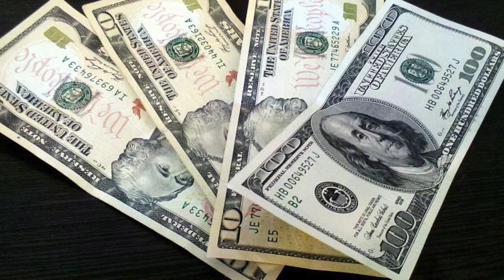The Ransom of Red Chief by O Henry - Advanced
One of O. Henry’s funniest short stories about the kidnapping of a young boy which goes horribly – and often painfully – wrong. It will have you laughing from beginning to end and also show you why this long-dead author is still held in such high regard.